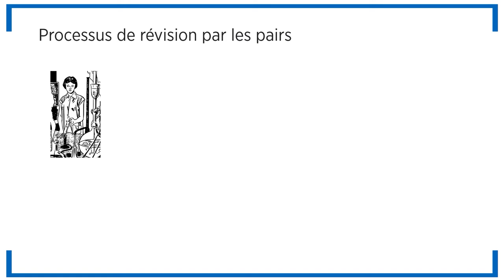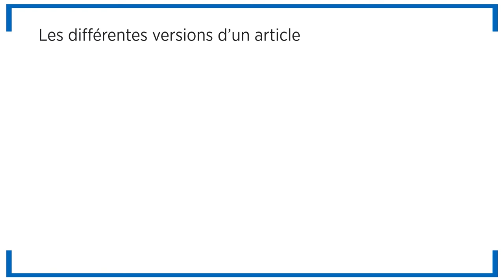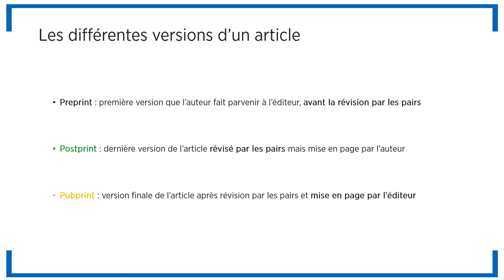Processus de publication - La révision par les pairs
Cette vidéo décrit les différentes étapes de la révision par les pairs et les différentes versions d'un article scientifique.